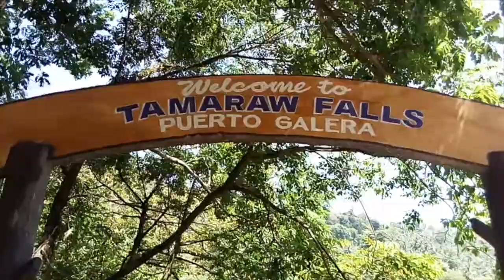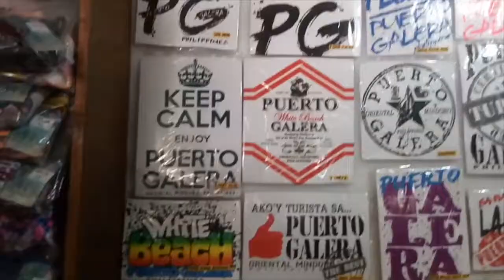Puerto Galera | April 2019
Clippings of our family outing at Puerto Galera.

Shot using a smartphone only.

This video is for non-profit and personal use only.